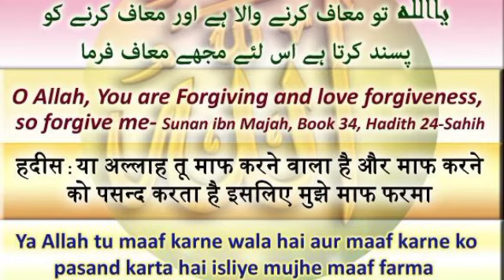Shab e Qadar Ki Dua By abu zaid zameer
What is the dua Off lailatul kadar .
Dua of shab e Qadr abu zaid zameer.
Dua laila tul Qadr by Bau zaif zammer.